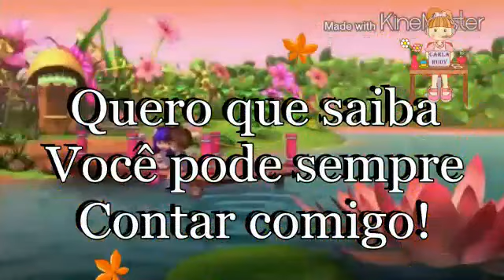Voce e a minina dos olhos de Deus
Vídeo de Minha princecinha